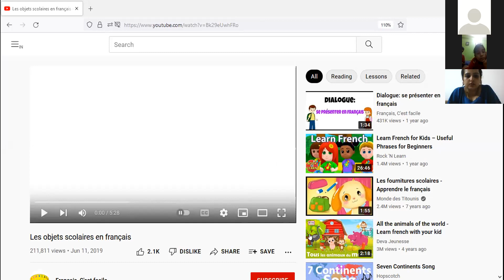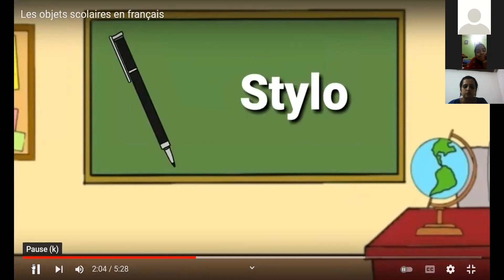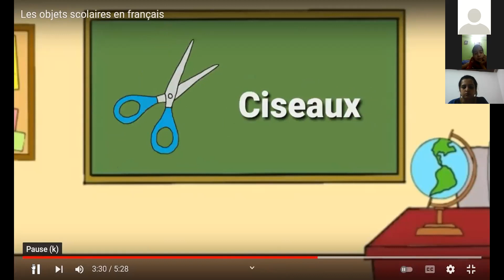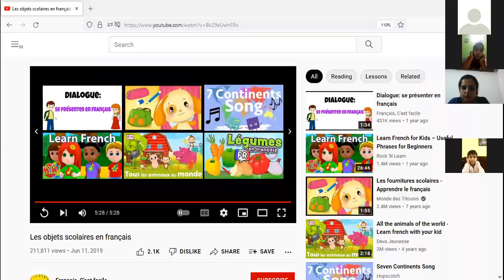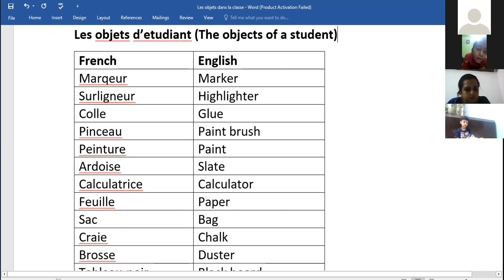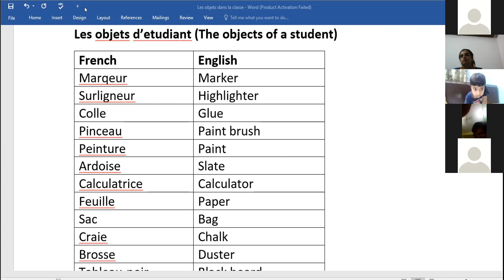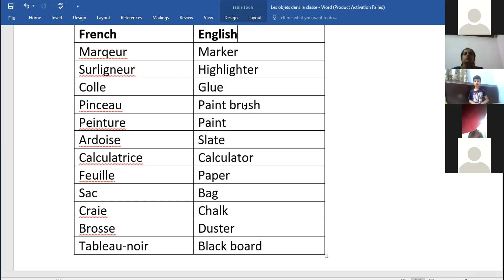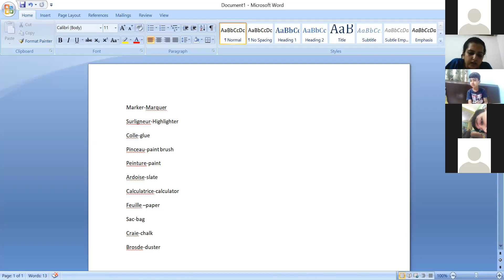20220316 LWT Academy kids